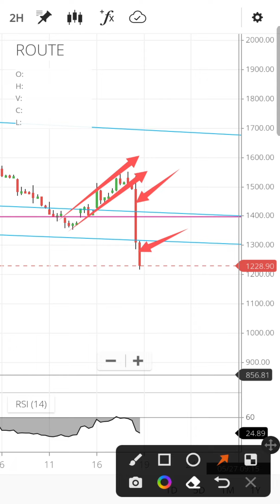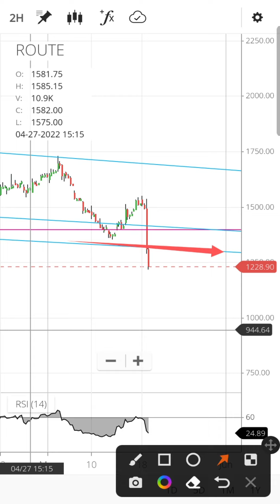Route Mobile share latest news today | Route Mobile share price target | Route Mobile share analysis